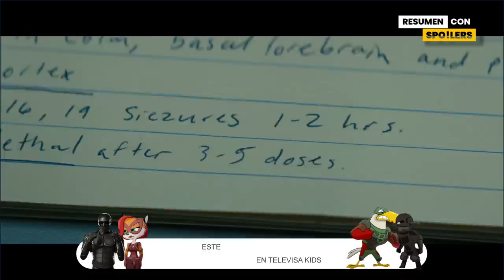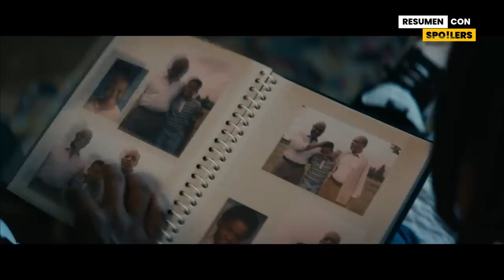THE BOYS TEMPORADA 3 (Capitulo 8) Resumen en 15 MINUTOS